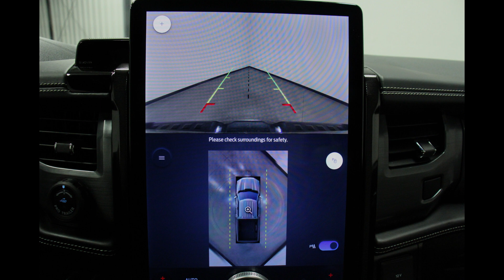2023 Ford F-150 VIN:1FT6W1EV6PWG01083 Stock: R6061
Come check out this gorgeous 2023 Ford F-150 at Heller Motors in Pontiac, IL!!